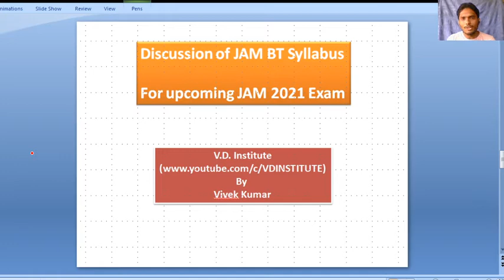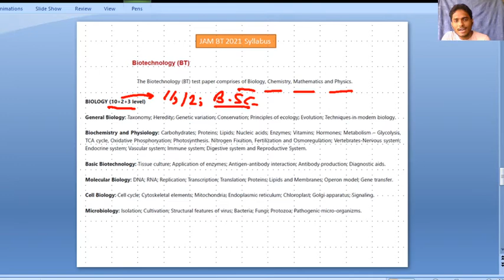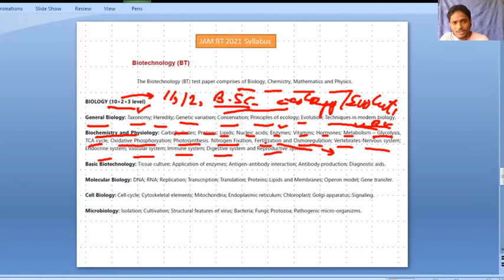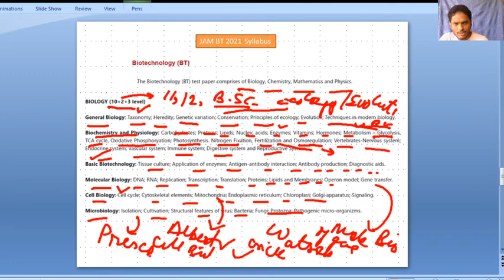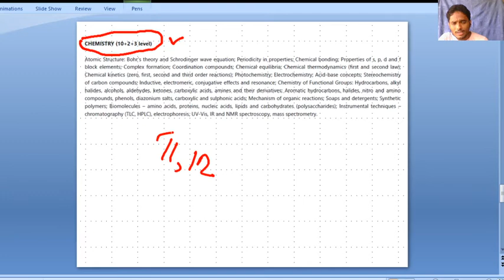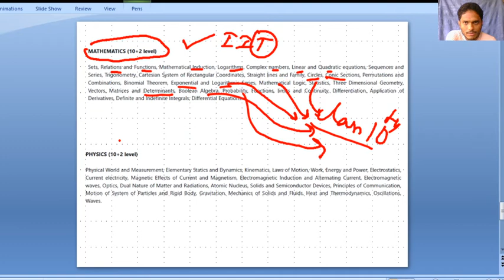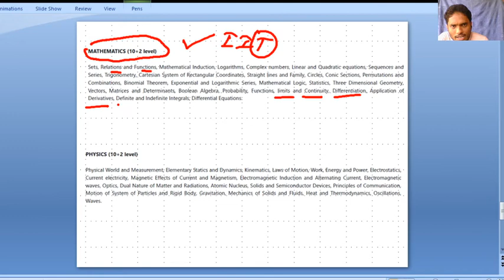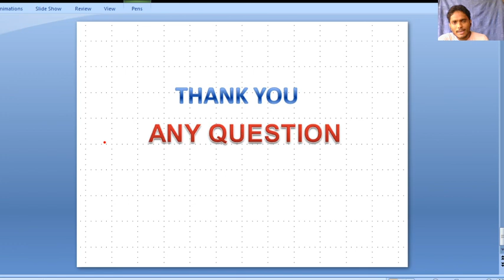Know your IIT JAM BT Syllabus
This video has following content:
IIT JAM BT Exam Syllabus
# IIT JAM BT Biology complete syllabus discussion and guidance
# IIT JAM BT Chemistry complete Syllabus discussion and guidance
# IIT JAM BT Physics complete Syllabus discussion and guidance
# IIT JAM BT Mathematics complete Syllabus discussion and guidance